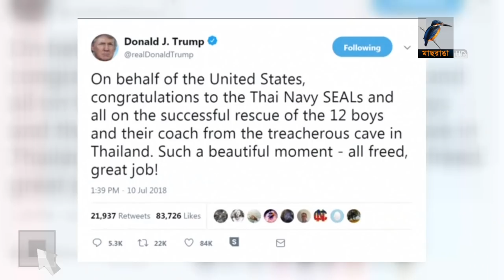আরো এক সপ্তাহ হাসপাতালে থাকতে হবে থাই কিশোরদের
থাইল্যান্ডের গুহায় থেকে উদ্ধার কিশোর ফুটবলাররা শারিরিকভাবে সুস্থ আছে। তবে তাদের মানসিক অবস্থা বুঝবার জন্য পর্যবেক্ষনে রাখা হয়েছে। হাসপাতাল থেকে পরিবারের কাছে ফিরতে তাদের আরো এক সপ্তাহ অপেক্ষা করতে হবে।-প্রতিবেদনটি প্রচারিত হয় ১০.০৭.২০১৮ তারিখের মাছরাঙা সংবাদে।